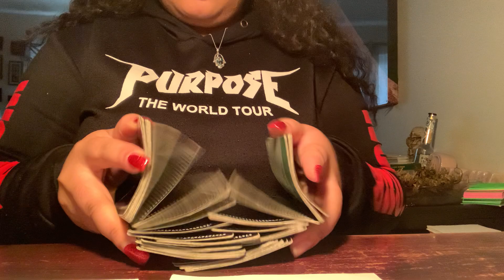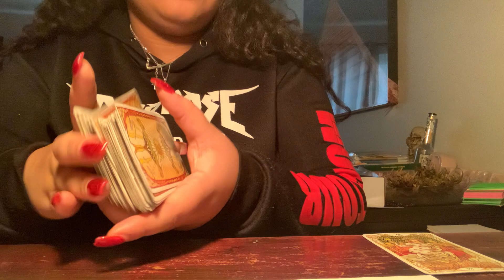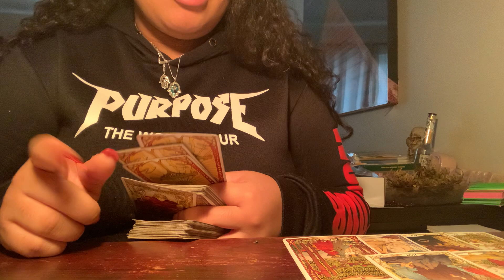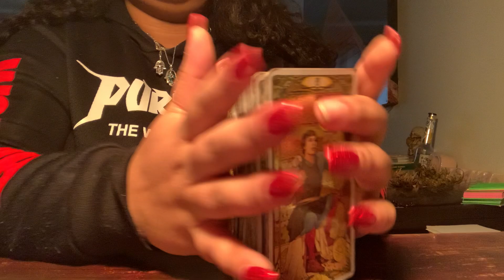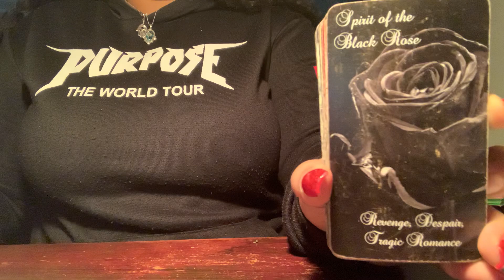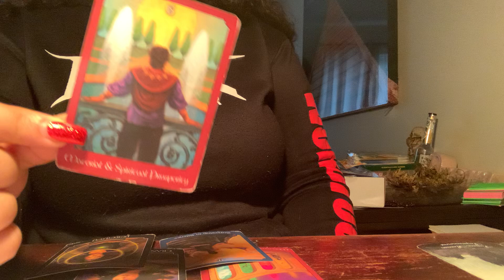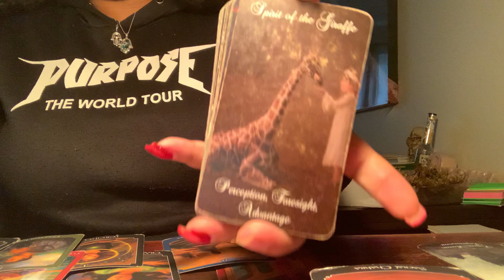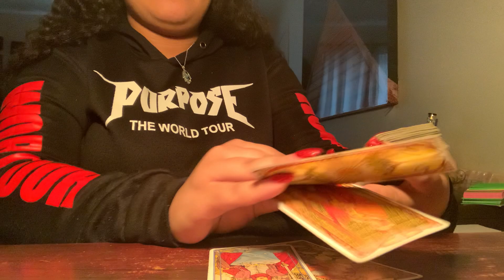Aquarius ♒️😂 SOME COPYCATS TRYING TO GET THE ACCOLADES, LOVE & ATTENTION YOU GET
Keep in mind that this may not be your full story this be part, half or even 10% of your story & that we all have masculine and feminine energy In us all 💜